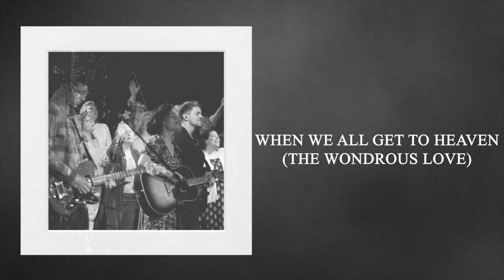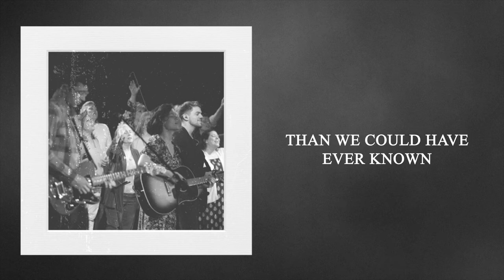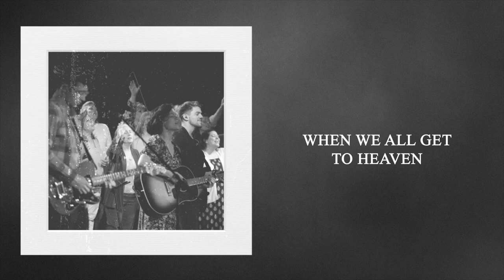When We All Get To Heaven (feat. Cash Laws, Shane Bowers) | Lyric Video | The Bridge Worship WC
Official Lyric Video For: "When We All Get To Heaven (The Wondrous Love)" from The Bridge Worship WC

Lyrics:
I know a day is coming when Your kingdom will prevail
Where the feeble are made whole, and the broken are made well
I try to comprehend it, in the limits of my mind
When I behold Your glory, and, all hope is realized

The voice of a multitude, with music in the air
In the goodness of Your presence, reunions everywhere
And we see our Beauty once again, we say, “Child we missed you so”
It’s good to see you’re more alive, than we could have ever known

Sing the wonderous love of Jesus
Sing His mercy and His grace
Sing the story of love unending
Sing the hope that’s in Your name

The Bridge Worship WC
The Bridge Church
607 Hulsey Road, Cleveland, Ga